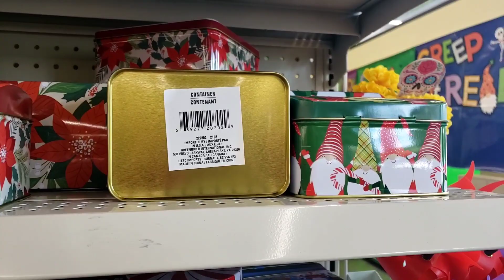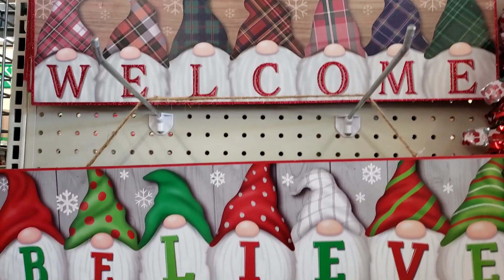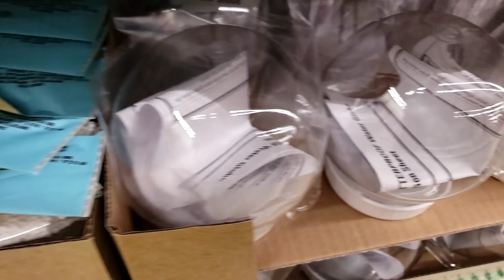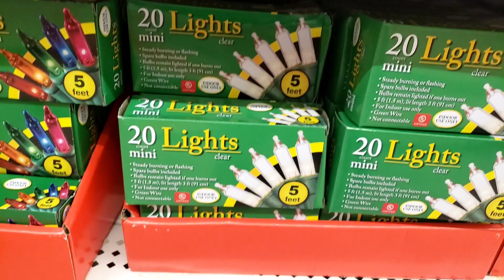SHOP WITH ME! Dollar Tree!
***THIS VIDEO IS INTENDED FOR ADULT CRAFTERS AND SHOPPERS ***